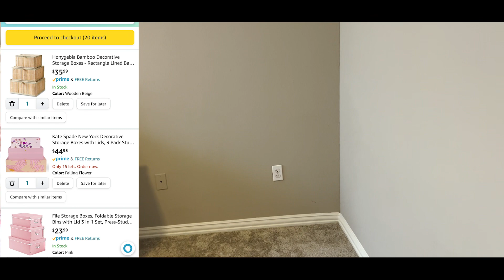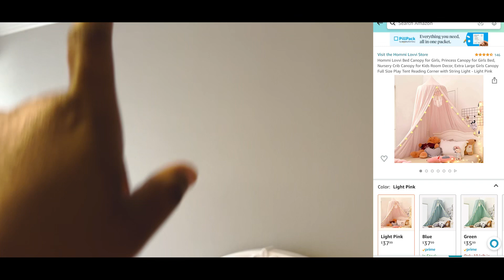A day in the life of a mother with a preschooler and 2 toddlers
This video was shot a couple of months ago when we had everything going on well for us. I choose to keep these memories alive while praying that God Almighty will continue to keep our family together and happy. We are going through a difficult time, and that is why I have not posted for long. Please put us in your prayers and hopefully this video brings you joy.